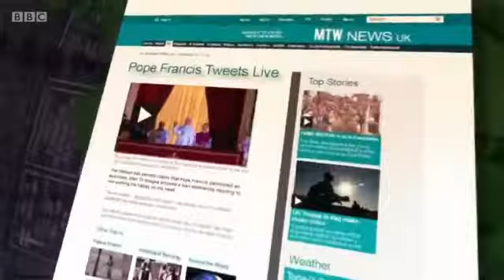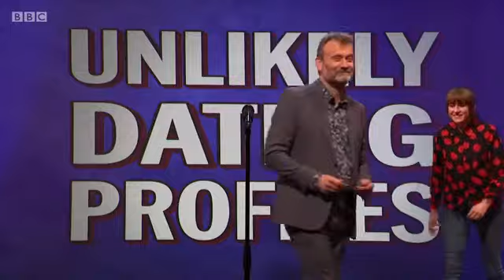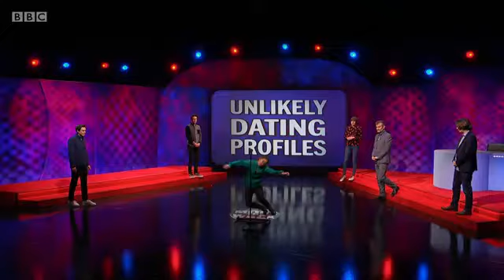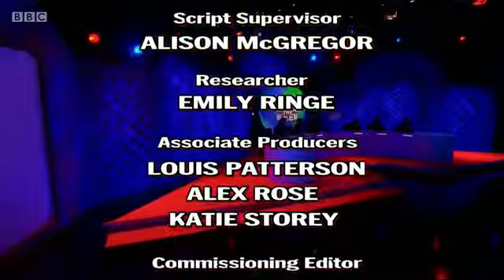Mock the Week - Season 19 Episode 8 -Ed Gamble, Ed Byrne, Maisie Adam, Rhys James, Ria Lina